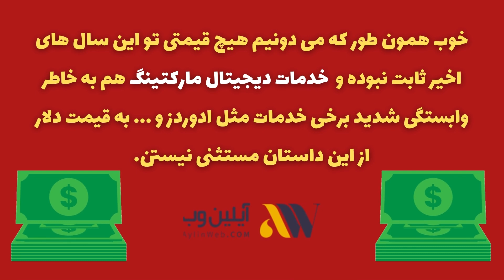قیمت دیجیتال مارکتینگ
این ویدیو رو ببین تا درکمتر از 1 دقیقه بتونی  قیمت دیجیتال مارکتینگ و هر نوع خدمتی تو این حوزه رو بدست بیاری.
برای یه مشاوره رایگان عالی دیجیتال مارکتینگ آماده ای؟